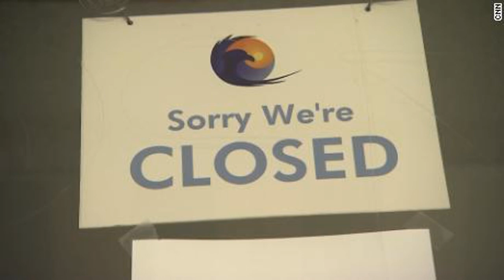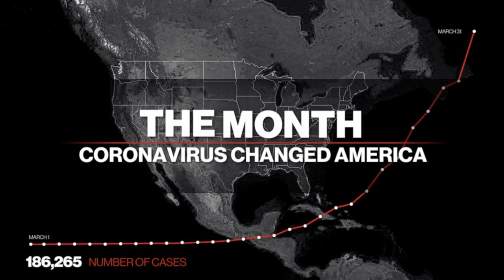Stanley Chera, New York real estate mogul and Trump friend, has died of coronavirus complications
New York (CNN Business) Stanley Chera, the prominent New York City real estate developer and Republican donor who co-founded Crown Acquisitions, has died of complications related to Covid-19, a source close to Chera confirmed to CNN Sunday. He was in his late 70s.